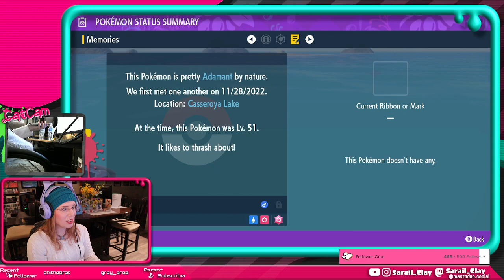Gotta catch 'em all, right? !eiffel !splat !woomy !wowee